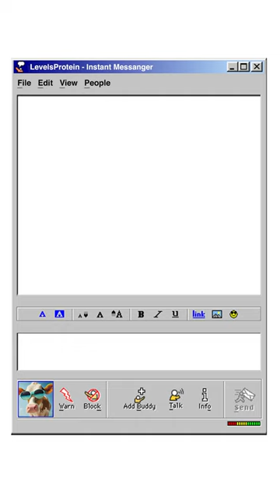Cyber Monday is here! Today's the last day to grab these deals.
Valid 11/21 - 11/27. Discounts automatically apply at checkout.